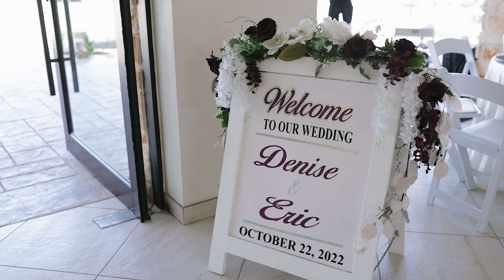Denise & Eric / Wedding in Mission, Tx / La Julieta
Venue: La Julieta